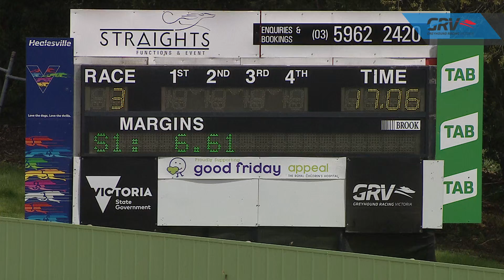HVL TUE 29 SEP 20 R3